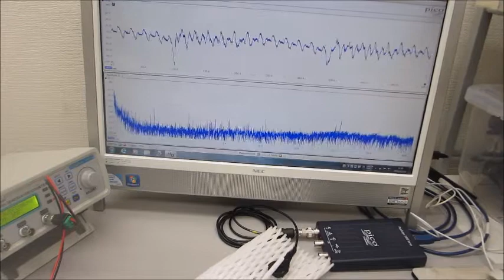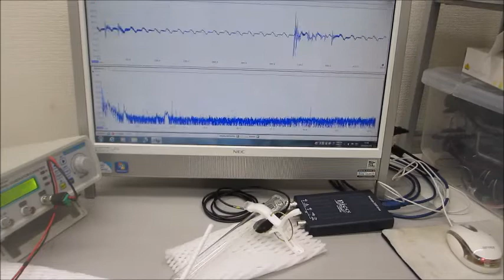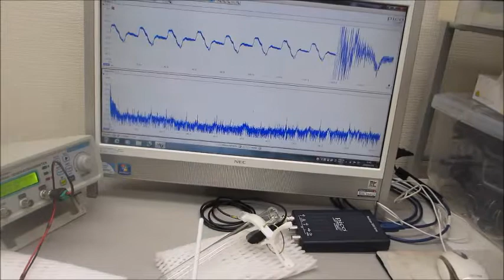超音波システム（音圧測定解析、発振制御）を利用した実験動画（超音波システム研究所）